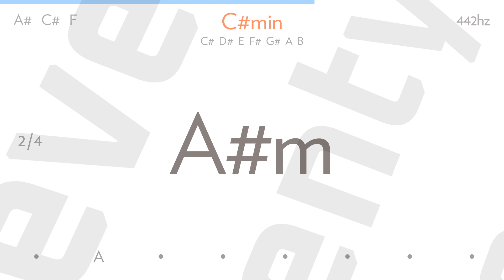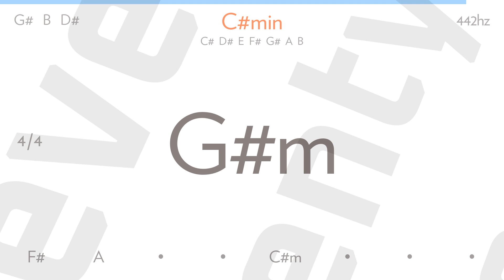romance by MY CHEMICAL ROMANCE